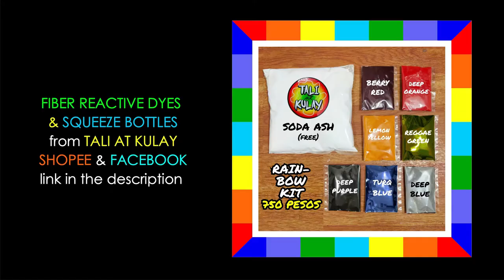4 LEVELS OF SPIRAL TIE DYE TUTORIALS by Tali at Kulay